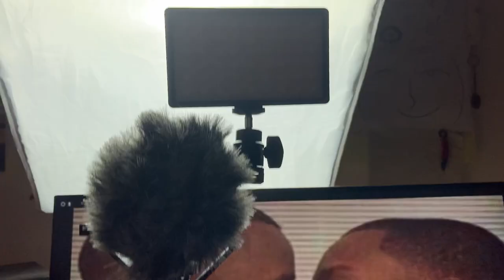Rollei Monkey Pod 2 - Co víc chtít za ty peníze?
V tomto videu rozbaluji a hodnotím ohebný tripod Rollei s názornou demonstrací, jestli se za ty peníze vyplatí.

✂️ PROGRAMY
Recording: ShadowPlay
Audio: Audacity
Edit: Davinci Resolve
Graphics: Affinity Photo MAC / Photoshop W10

• PLAYBOI CARTI x PIERRE BOURNE TYPE BEAT l "EXTINCT"

fabislav
Fajtosik
fabiforhire
Rollei Monkey Pod 2
monkey pod 2 unboxing
monkey pod 2 česky
monkey pod 2 cz
ohebný tripod do 1000kč
Joby tripod
trojnožka k foťáku
trojnožka k mobilu
mini stativ
nejlepší mini tripod